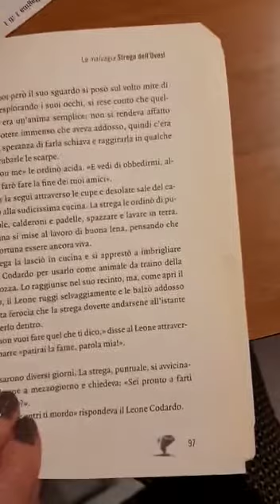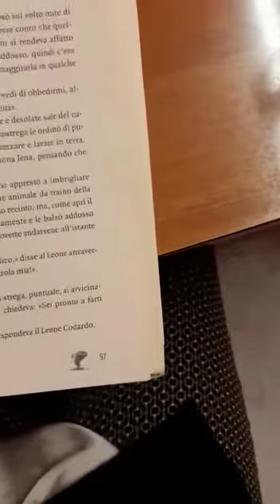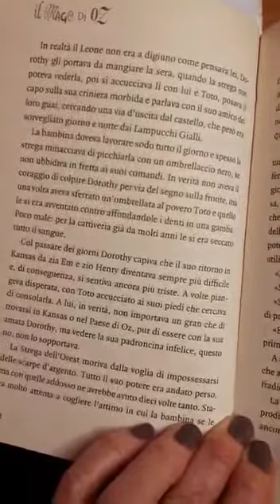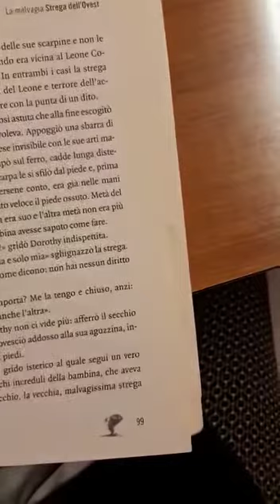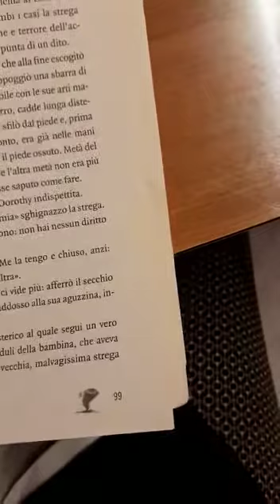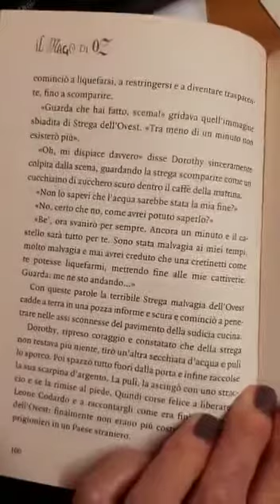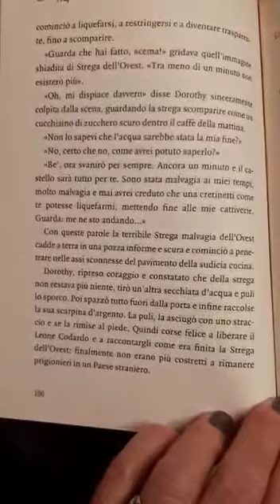“Il mago di Oz” di Frank Baum